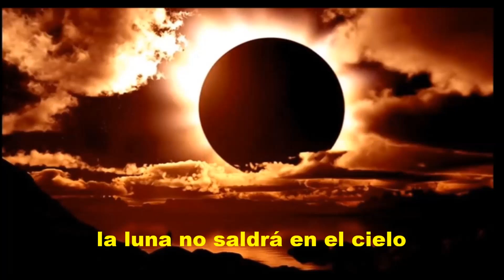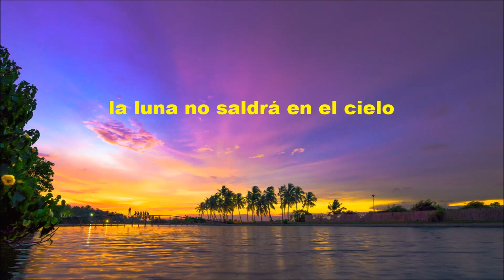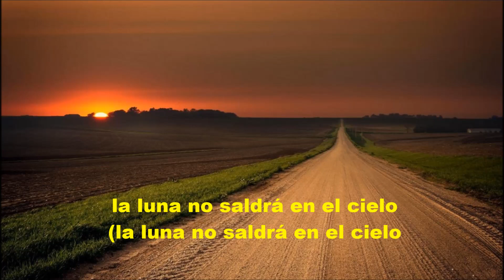The Walker Brothers - The Sun Ain't Gonna Shine Anymore- Subt Spanish-HQ&HD